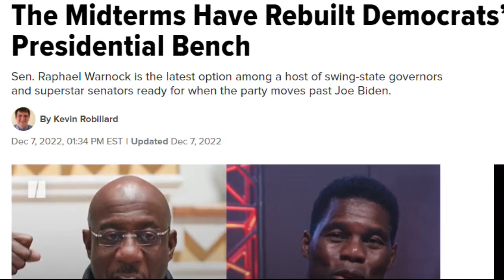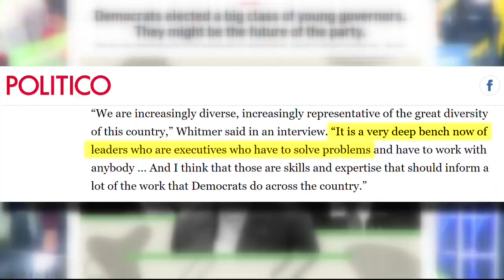National press push Gov. Gretchen Whitmer as a possibly presidential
The stories came out of the Ritz Carlton Hotel in New Orleans where earlier this month the Democratic Governors Association held a meeting and Gov. Whitmer was center stage.